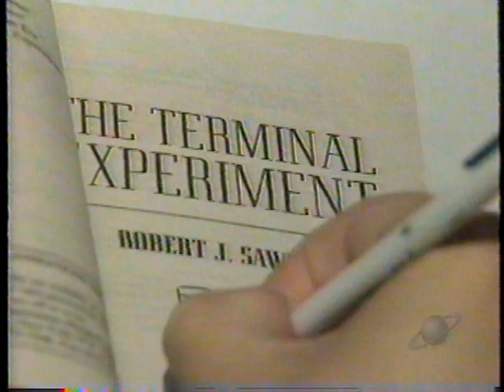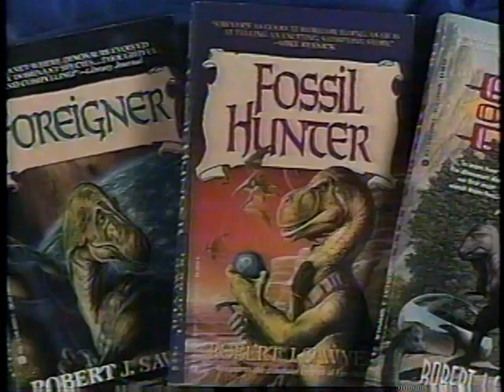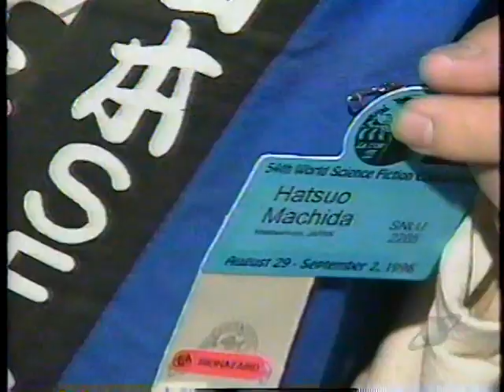SCI-FI BUZZ - ROBERT J. SAWYER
1997 interview with SF author Robert J. Sawyer from the Sci-Fi Channel's news show SCI-FI BUZZ.